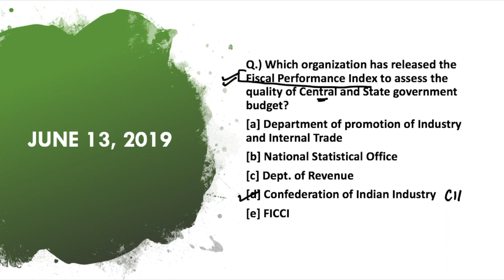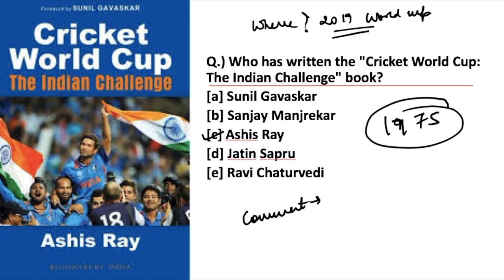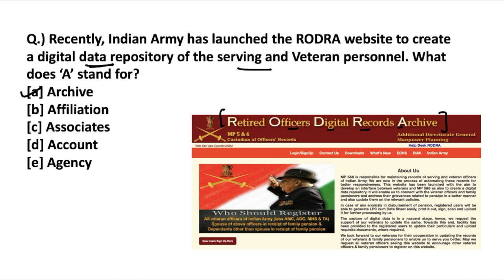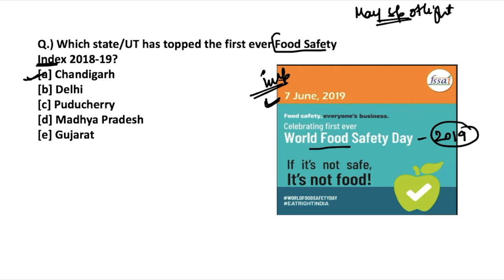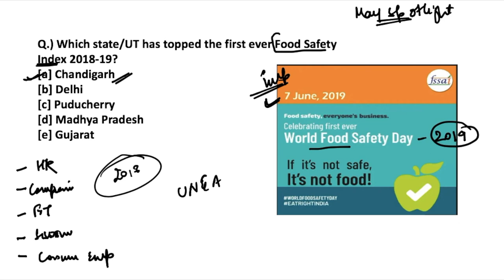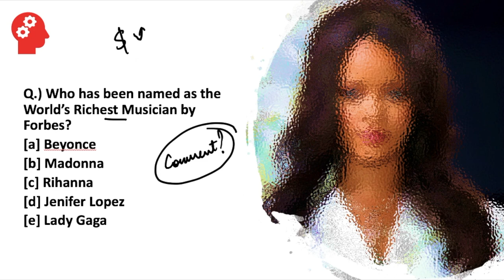THE MORNING TALES: CURRENT AFFAIRS 13th JUNE 2019 (RBI, SEBI, NABARD)